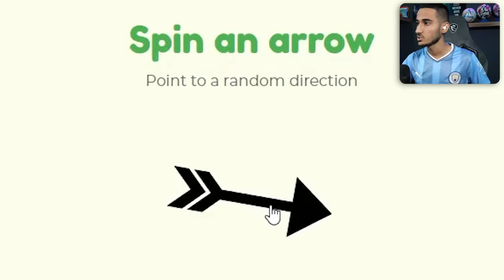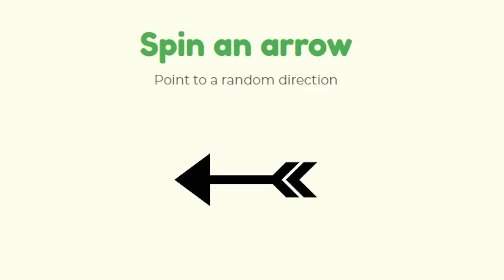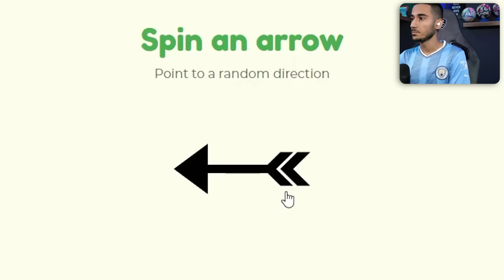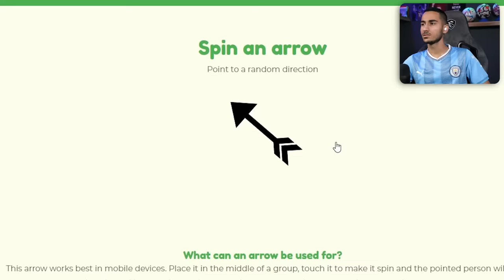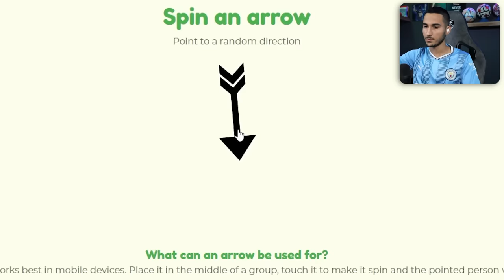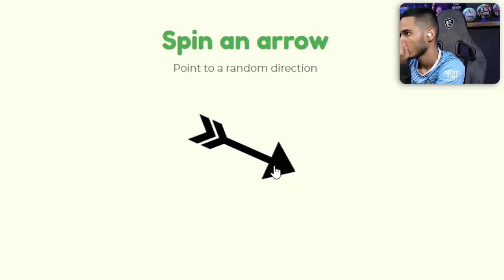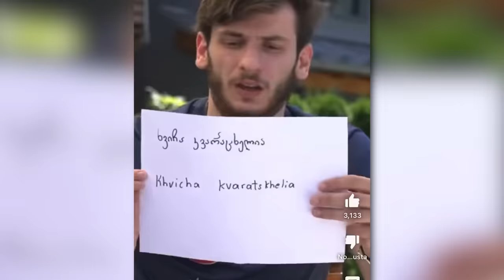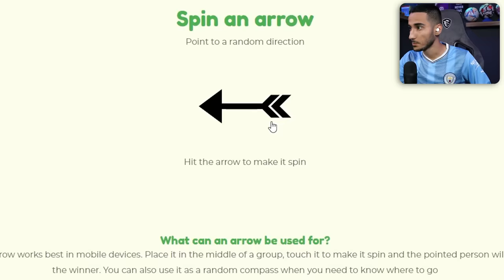رونالدو و مسی رو باهم ترکیب کردم😱ببین چه اتفاقی افتاد!🤯🔥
مسی و رونالدو . لیونل مسی . کریستیانو رونالدو . مسی در pes . رونالدو در pes . رونالدو و مسی . مسی در پی اس . رونالدو در پی اس